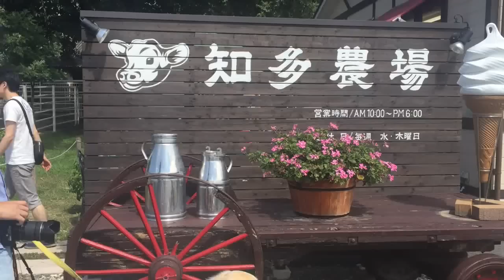知多農場のソフトクリームを食べたゴールデンレトリバーのはっち